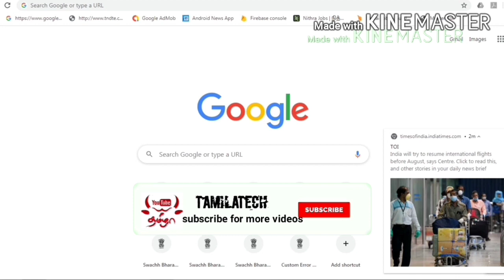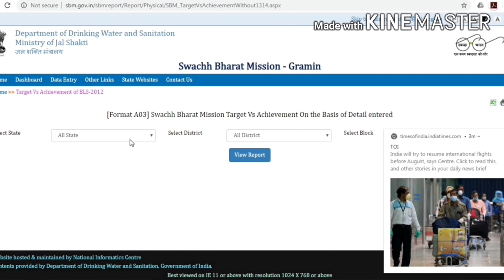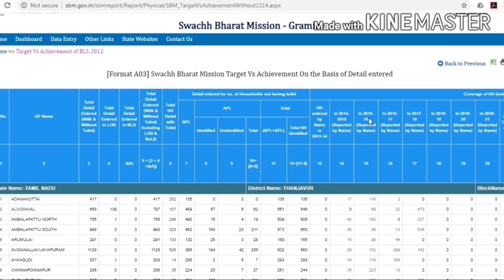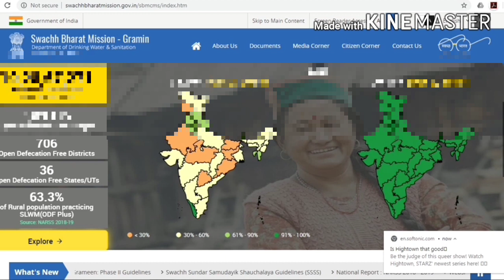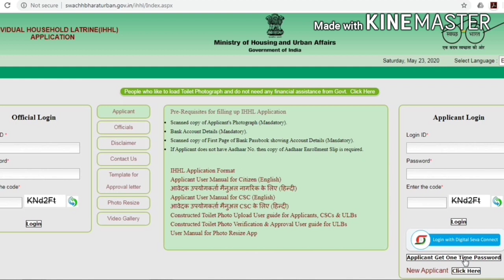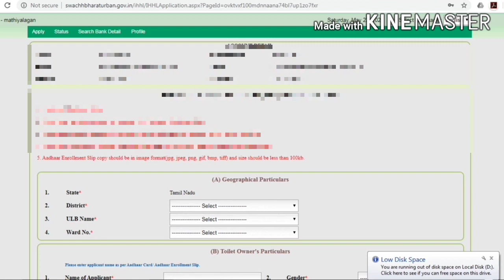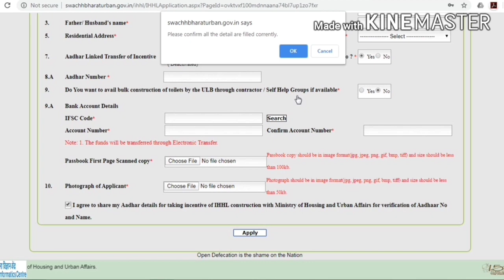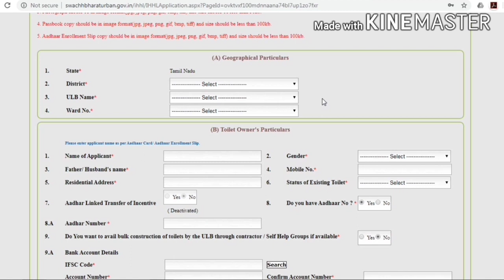பிரதான் மந்திரி தூய்மை இந்தியா திட்டத்தில் ரூ.12000 மானியம் பெறுவது // swach Bharat mission ₹12000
பிரதான் மந்திரி தூய்மை இந்தியா திட்டத்தில் ரூ.12000 மானியம்  பெறுவது // swachh Bharat mission ₹12000

பிரதான் மந்திரி ஜன் தன் யோஜனா திட்டம்
பிரதான் மந்திரி கிசான் சம்மன் நிதி
பிரதான் மந்திரி கரிப் கல்யாண் திட்டம்
பிரதான் மந்திரி ஜீவன் ஜோதி பீமா யோஜனா
பிரதான் மந்திரி ஆவாஸ் யோஜனா திட்டம் மூலமாக யாருக்கெல்லாம் வீடு கிடைக்கும்
பிரதான் மந்திரி வீடு திட்டம்
பிரதான் மந்திரி ஆவாஸ் யோஜனா
பிரதான் மந்திரி திட்டங்கள்
pradhan mantri schemes
pradhan mantri scholarship yojana 2020